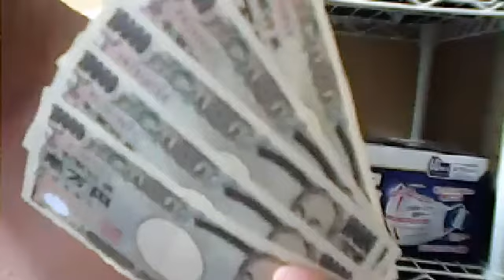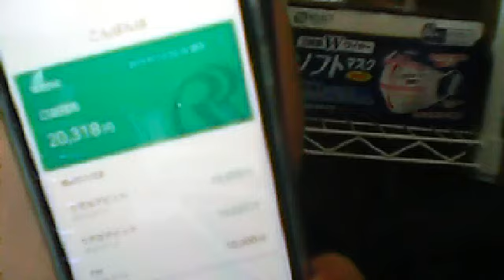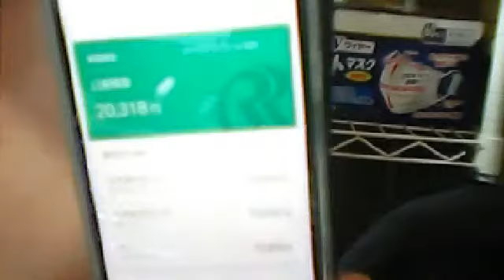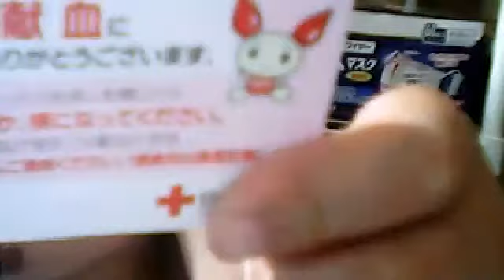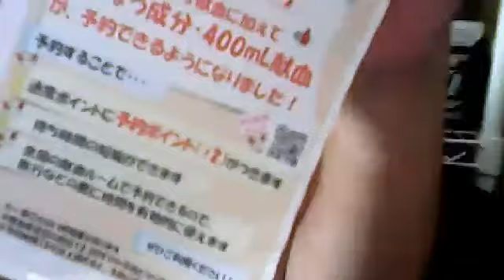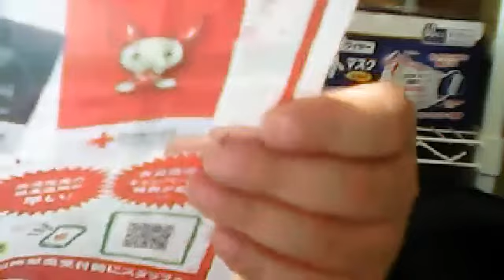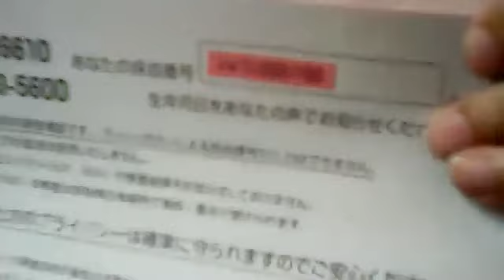【日雇い派遣おじさん】お仕事あぶれてトラック運転手になるおじさん20190713